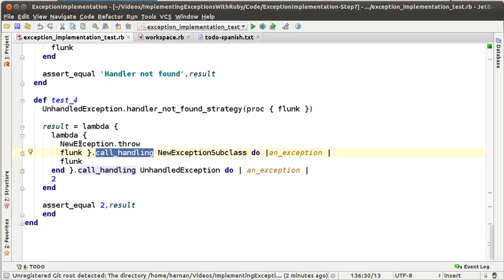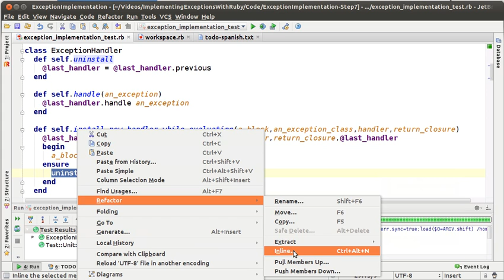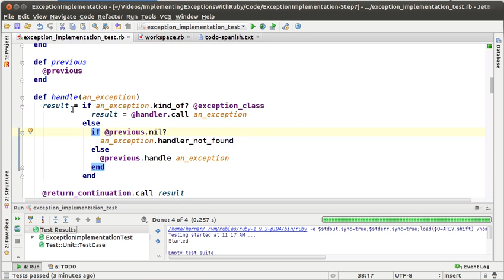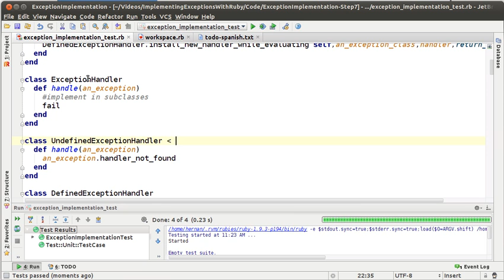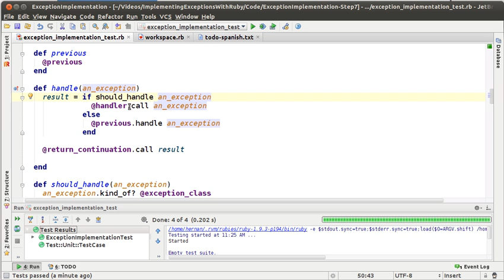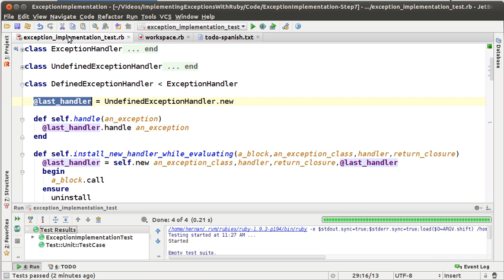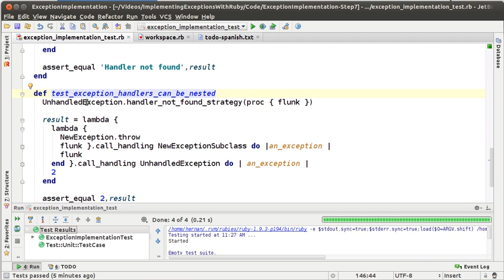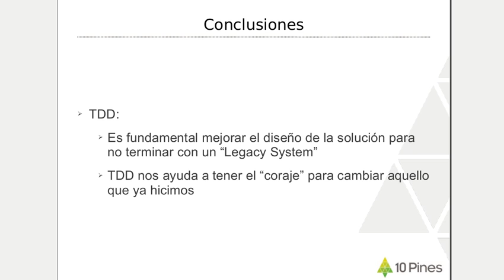Implementando Excepciones con Ruby - Episodio 7 (Español)